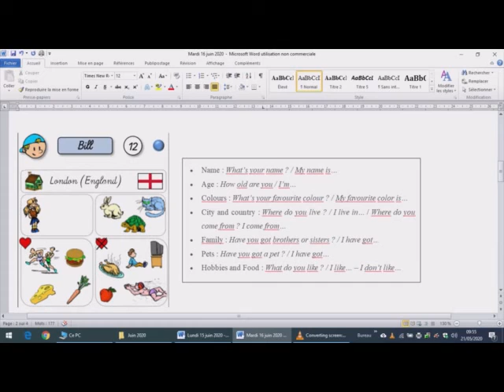Anglais 16 06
Anglais mardi 16 juin